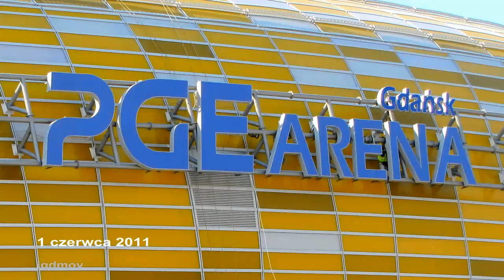PGE Arena Gdańsk - czerwiec 2011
- 1 czerwca 2011 - Stadion PGE Arena, Gdańsk Letnica